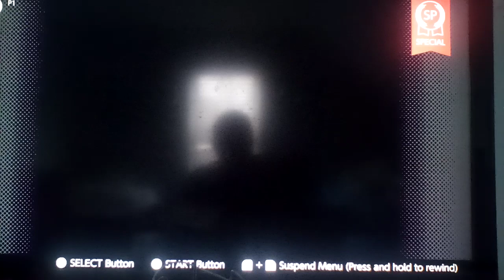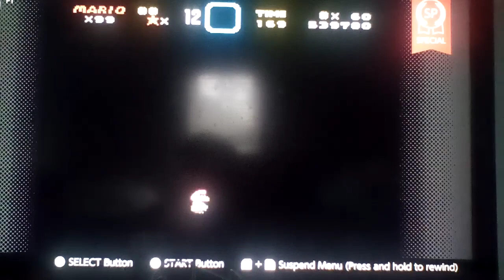Let's play Super Mario World Part 17: Special World Was Nothing But A Joke! But It Was Fun!